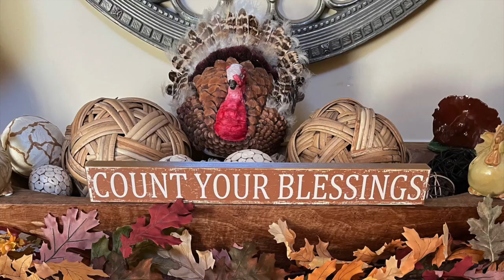THANKSGIVING 2021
This video is about THANKSGIVING 2021